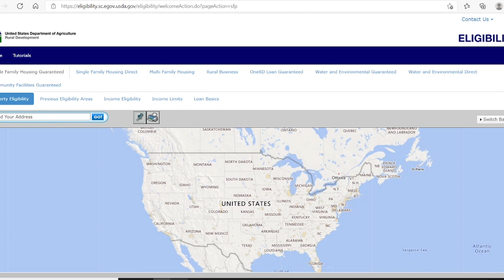Buy a House with NO MONEY DOWN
For all home buyers, there are No Money Down Home Loans.

In this video, Angelo explains all your options. A MUST WATCH for First Time Home Buyers!!!

20+ Years in Business Serving America!